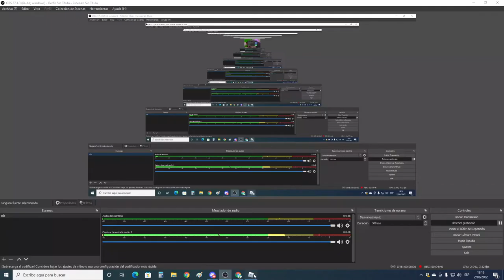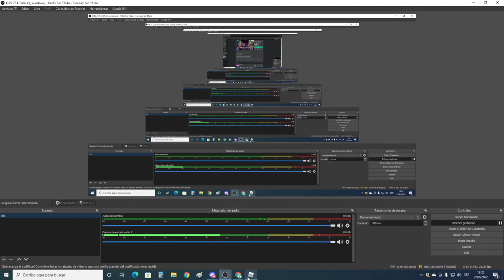Nueva actualizacion epica de funky friday por su aniversario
En este video estaremos viendo la nueva actualizacion de funky friday por su aniversario (Ahh maldito lag ojala tuviera una pc gamer)